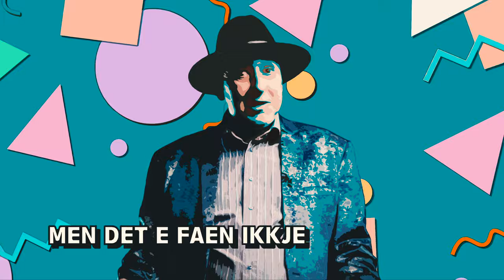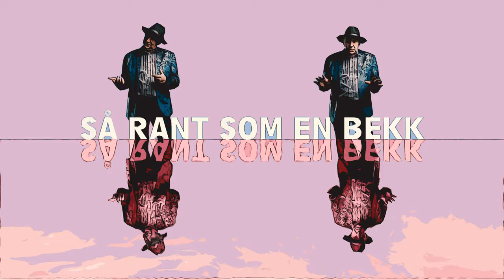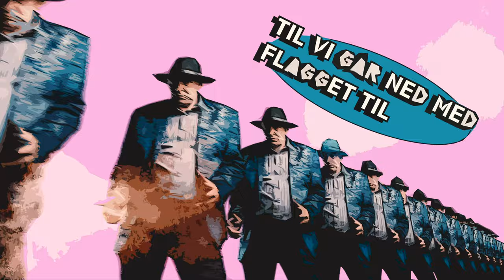Klementsen & Songar frå nyheitene - Festen ekje over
Han blei kasta ut i frå festen, men nachspielet er mykje kulare! Mannen bak tidenes skål er tilbake og festen den er ikkje over!  Etter "Trymmen sin skål" har Øyvind Klementsen ynskja å lage meir musikk. Det takka eg sjølvsagt ja til.

Du finn songen på alle digitale straumeplattformar.

Tekst/melodi/produksjon: Songar frå nyheitene
Vokal: Øyvind Klementsen
Miks: Thomas "TomTom" Haugland

TEKST:
Eg står på scenen og gauler
Klementsen på nokke Vaular
De roper høyt «skandale»
Men det e faen ikkje nokke gale

Doddegutter kan kje feste
De kan kje skåle med de beste
Med en tjuagutt i fra Bergen
Du vet, en som blinket på fergen

Te sånne jenter fra Bergen som e nokke for seg
De drikker som faen og knocker deg ned

De går rett i bakken
Eg traff hon inne på Zachen
Hon ville ha hele pakken
Bare, fola fola blakken

Eg sa, du kan være mitt sukker
Sammen kan vi være søte
Gir du meg ditt jordbær
Så gir eg deg min fløte

For i kveld skal vi kjøre det opp!
til vi går ned med flagget til topps!
I kveld, skal vi kjøre det opp!
og vi går ned med flagget til topps!

Denne festen ekje over - før lyset kommer på.
Festen ekje over - før de sier vi må gå.

Eg ska kje hem å såve
Eg e tjue år i håvve
Like frekk å tidi
Eg skal kje hem før tidlig

Du kan bare være sur som syre
Vi skal ut å fyre
Du kan bare stå der og kope
Mann, eg skal ut og snope

Det går løve, antilope
Det blir hett som i trope
Isje spør meg ka eg ska no
For det blir bang Chicago

Eg traff syv søstre når eg tok meg et trekk
Alle va make og alle var frekk.
Hon ene fra fjorden hon syns eg var kjekk
Og det va kje bare kjeften så rant så en bekk

Hun sa: Vil du være med hem - så esje det no problem
Eg sa: Det finnes ingen sjangse - for vi skal ut å danse.